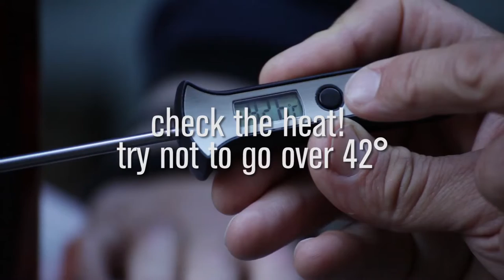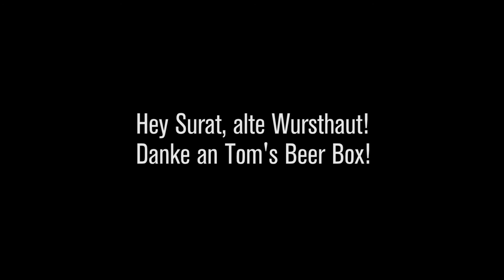Pink Elephant Road Trip - Switzerland - Keeping it raw chocolates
Switzerland, Chocolate, i mean what else were we supposed to do here?!?

Chur: Raw Chocolate Variations

1 cup raw cacoapowder
1 cup cacoabutter
2-3 TBSP maple syrup
Handfull of your favorite nuts

Melt cacaobutter, stir in cacao powder, keep stiring...
Add maple Sirup, STIR!
Place your favorite nuts in chocolate molds.
Carefully pour chocolate into molds.
Let it cool off in the fridge.
Or if you put it in the freezer you wont have to be that patient.

Thanks Surat for putting up with us!
Keep it funky you hippie kid!

A special thank you to Ronald and Melanie from AYI.info for their support on the way!